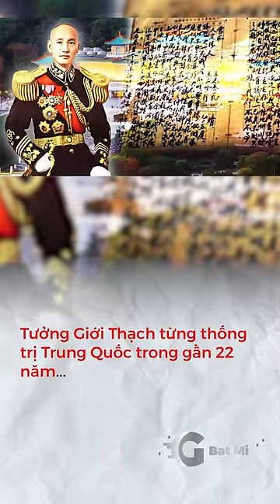Tưởng Giới Thạch - Kẻ phản diện hay lãnh tụ vĩ đại?